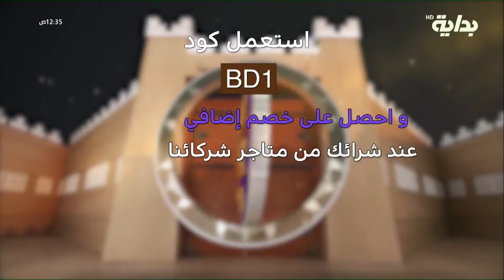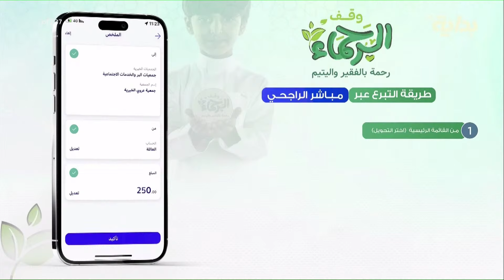كلام اليوم مع تركي الموسى، علي الغامدي، محمد بن دعيرم، فهد معيّان